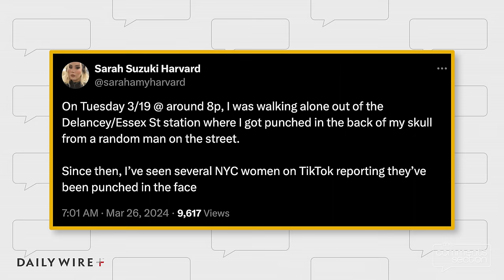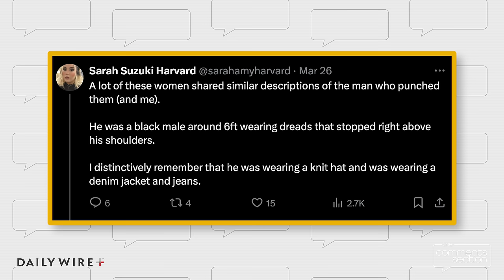NYC Women Are Randomly Getting PUNCHED in the FACE?!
Over the past few days, I've seen video after video of women in NYC recording themselves after randomly getting punched in the face. It's absolutely horrifying. Please, be aware of your surroundings, guys.

Birch Gold - Text “COOPER" to 989898 for your No-Cost, No-Obligation FREE Information Kit on Gold!